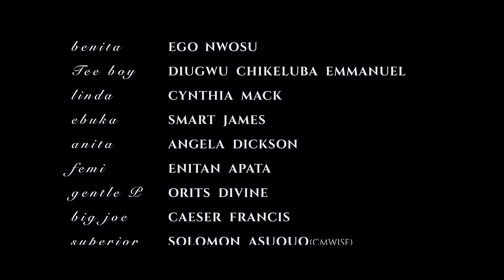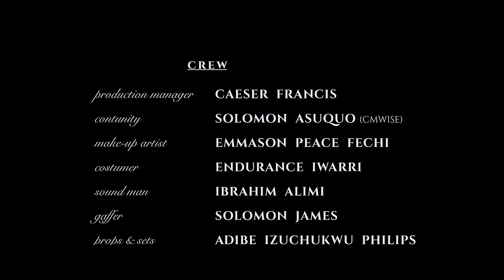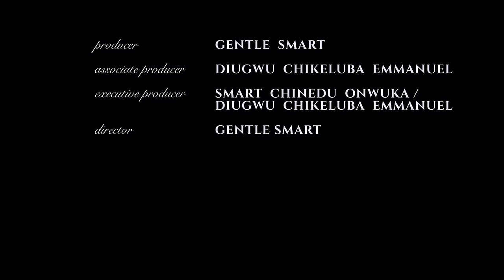How A Billionaire Fell In Love With D Poor Girl He Employed As A Maid In His House/African Movies